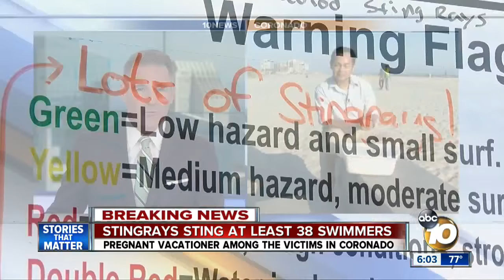Stingrays sting at least 38 swimmers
Pregnant vacationer among the victims in Coronado.